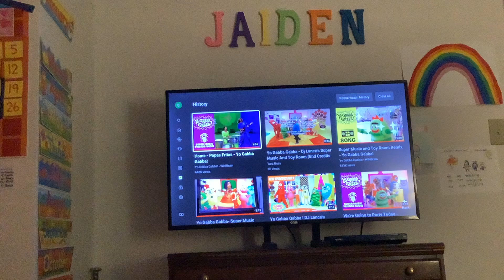Jaiden Cracks Her Finger